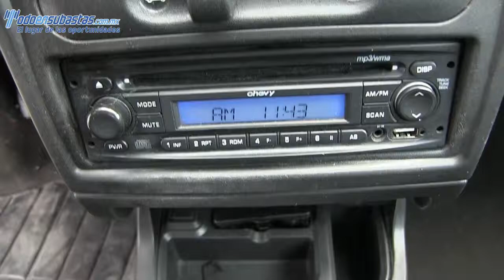Chevrolet / Chevy / 2009